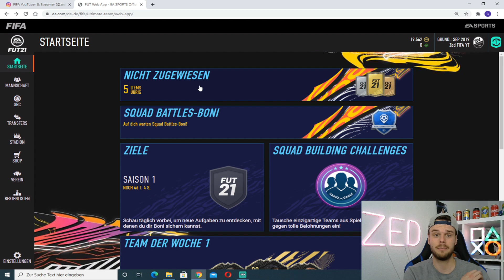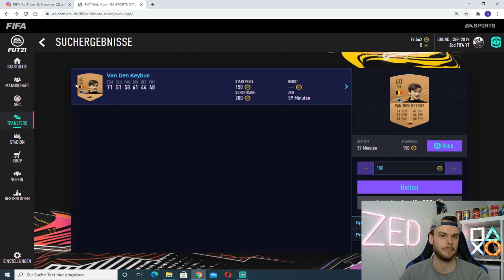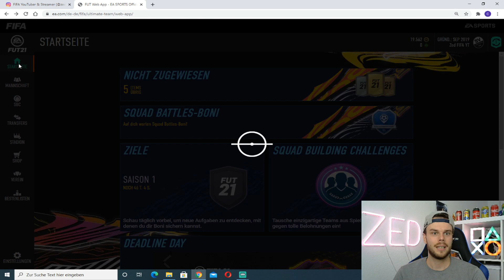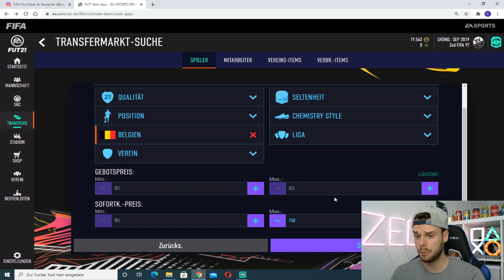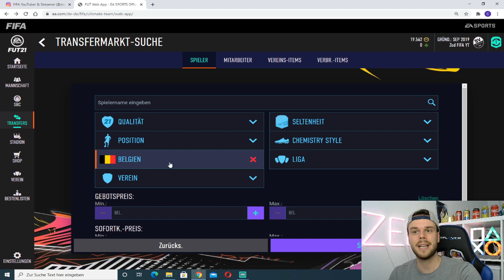SO MACHST DU COINS IN FIFA 21! 🤑 WEB APP SNIPING!💰 (DEUTSCH)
Ignorieren:
50k pro Stunde mit diesen Trading Tipp,Fifa ,  Fifa 21, Der beste Trading Tipp ganz einfach Coins machen Fifa 21, Millionen Coins in Fifa 21 easy bekommen, Schnell Millionen Coins erreichen, Überteuert verkaufen Fifa 21, effektiv überteuert verdienen, Überteuert verkaufen,